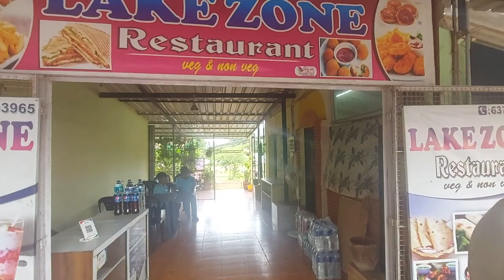LAKE ZONE & ADVENTURE PARK| Children and Kids Park |Yelagiri hills| குழந்தைகளுக்கு 100 ரூபாய் போதும்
Adventure place for both adults and kids, located just near the entrance of boat house. Tickets can be bought either as a package or for the individual rides. They may provide offers but better to enquire before. Free entry.  A small canteen is available inside.

Adult Adventure
* ATV
* Water Zorbing
* Bungee Trampoline
* Zipline
* Rope Course
* Vertical Wall Climbing

Kids Fun
* Water Boating
* ATV for kids
* Bouncy Slide
* Bouncy Wall Climbing
* Bouncy Jumping
* Aeroplane Merry-go-round
* Joy Train Ride ( for both adults and kids )

Address:
Boathouse Road
near Boathouse Punganur
Yelagiri, Tamil Nadu 635853
India